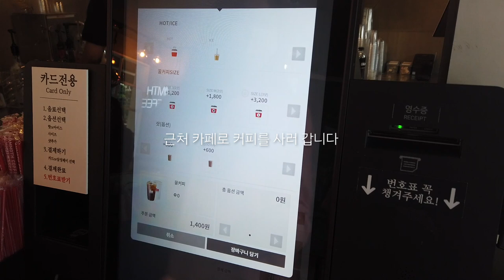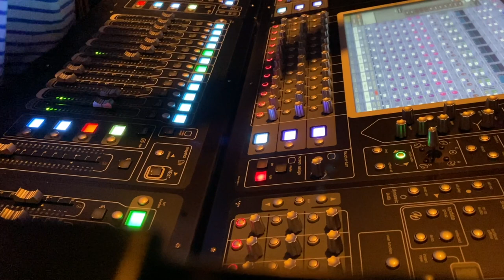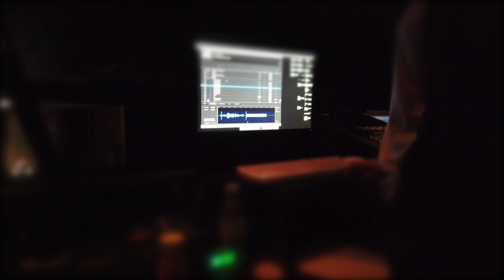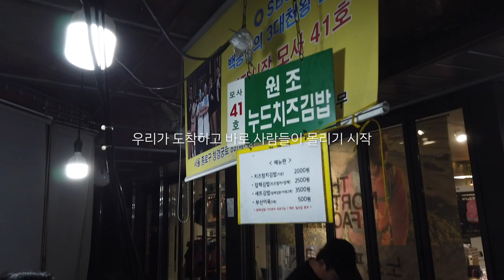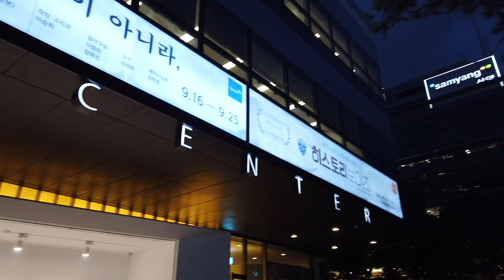[Vlog]공연 히스토리보이즈 셋업중 먹방 뺨치는 영상/공연하기/공연스탭/광장시장 맛집 /먹방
*유튜브 이름이 '하리온haleeone'으로 변경되었습니다!

하리온의 브이로그입니다 :)
첫 날 이후의 나머지 셋업기간을 모은건데 리허설은 공개할 수 없다보니 먹방영상이 되었네여ㅎㅎ
히보덕분에 광장시장 5대천왕중에 2개나 클리어 하고 왔습니다!_!